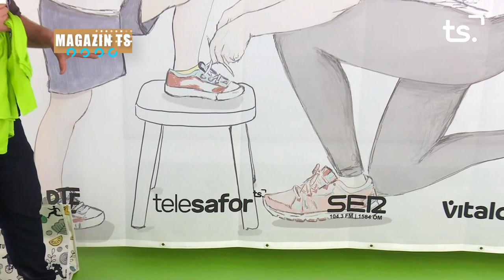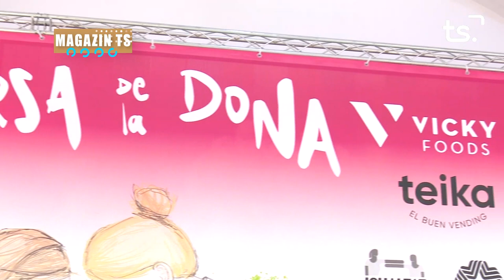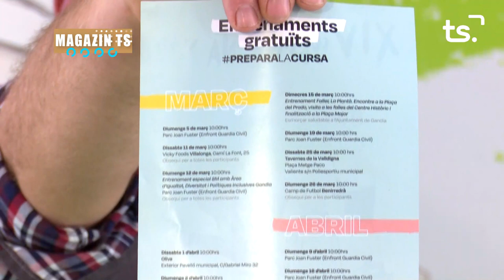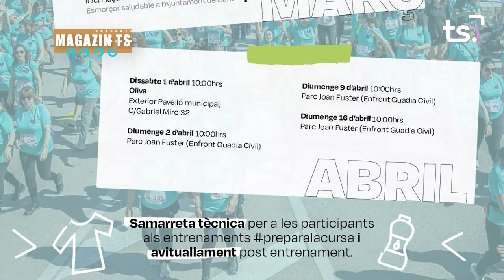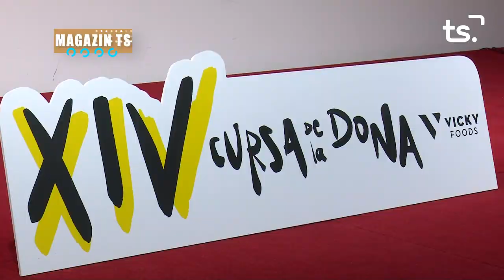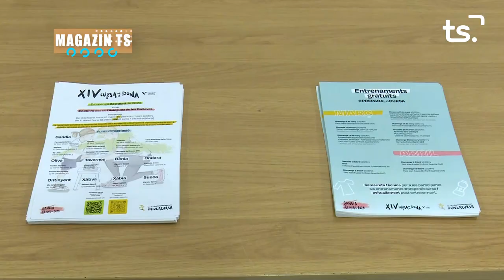MAGAZIN TS DIJOUS-PRESENTACIÓ XIV CURSA DONA GANDIA - 2023-03-30